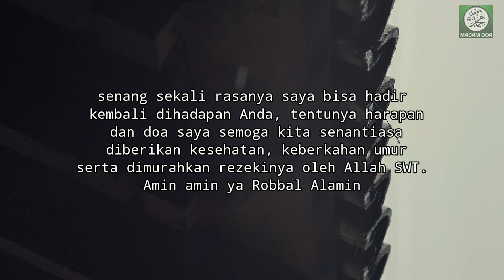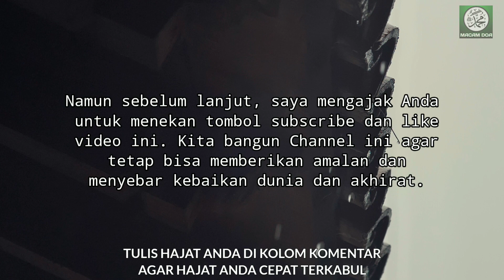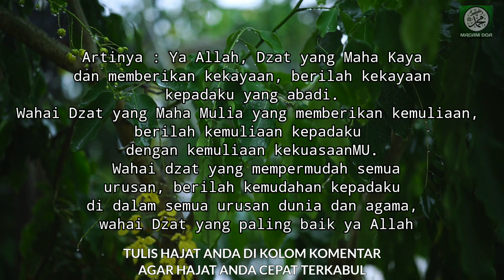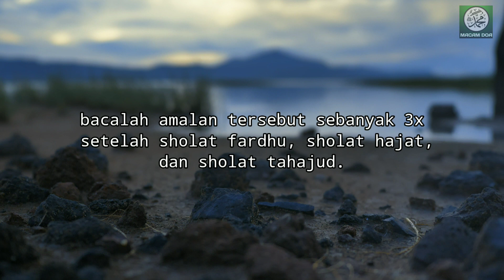Amalan Rezeki Berlimpah, Rezeki Lancar dan Mengalir Deras, Auto Hutang Lunas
Apa Yang di sajikan dalam video ini,adalah amalan agar rezeki lancar dan rezeki berlimpah sehingga hutang lunas , yang bermanfaat bagi kehidupan para sahabat, dan mudah mudahan bisa membantu para sahabat untuk mendapat Rezeki Yang Melimpah dan Barokah serta mendapat Ridho Allah SWT..amiinn...

Terima Kasih